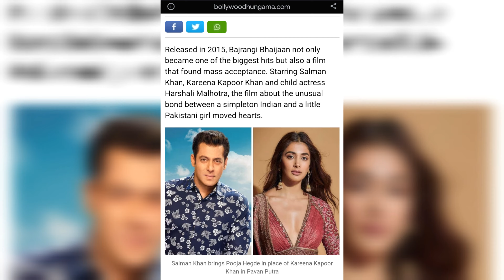ঝুকেগা নেহি সালা! পুষ্পাতে এমন ডায়লগ ছিলই না? সব জায়গা থেকেই বাদ কারিনা কাপুর কিন্তু পরিবর্তে কে ?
সকল সিনেমাপ্রেমী ভাই বোনেরা সিনেমা সম্পর্কিত A to Z নিউজ দেখুন ভিডিও সহ 🔥❣️

76th video:
K.G.F এর পর আবারো ঝড় তুলবে কি ইয়াশ? লোকি ইউনিভার্সের বেস্ট সিনেমা  Thalapathy67 ।। ভয়ানক লুকে রানবীর ।।  MovieX Buddy

77th video:
SPY Universe'র সাতকাহন ।থাকতে পারে প্রভাস ।আসছে পাঠান ২ ।এক সাথে পাঠান, টাইগার, কাবির ।Moviex Buddy

91th video
সুযোগ পেলে বাংলা সিনেমায় কাজ করবেন ভিজয় সেতুপাতি । নতুন সিনেমায় সালমান দীপিকা এক সাথে । MovieX Buddy

95th video
প্রভাস চরণ মহেশের সিনেমা ক্ল্যাশ হবে একই দিনে কিন্তু জিতবে কে? ইতিহাসের সবচেয়ে বড় ক্ল্যাশ হবে এবার?